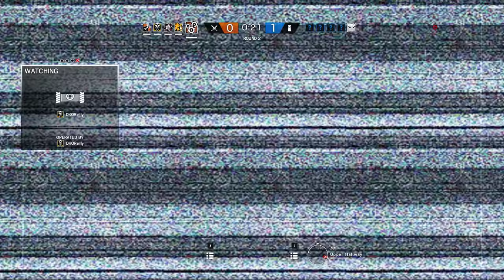Rainbow Six Siege + Part 2164 + House TDM Hostage + Operation Chimera pcgaming crew